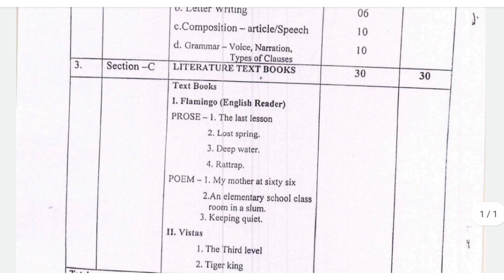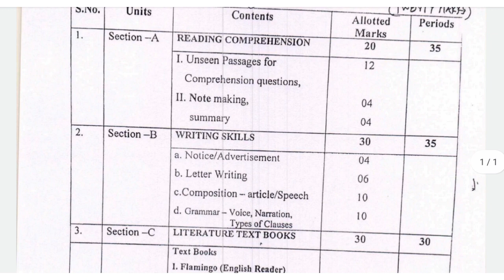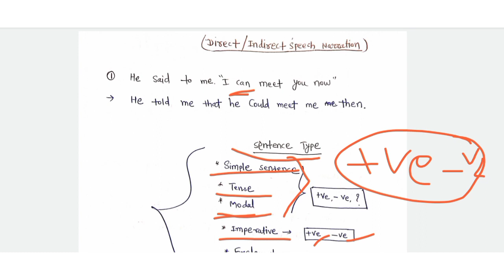5th- CLASS/ BSC NURSING ENTRANCE EXAM ENGLISH MOST IMPORTANT MCQ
5th- CLASS/ BSC NURSING ENTRANCE EXAM ENGLISH MOST IMPORTANT MCQ